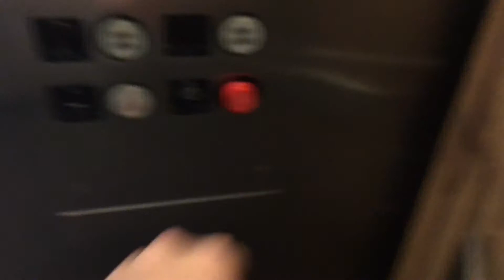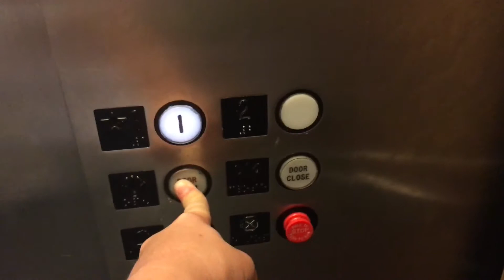Montgomery Elevator @ Chula Vista Center Chula Vista, CA